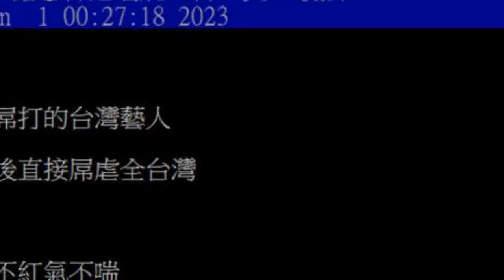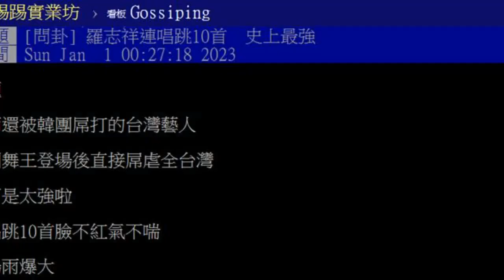羅志祥跨年超猛！鄉民曝「1驚人表現」：亞洲舞王氣勢不輸韓團